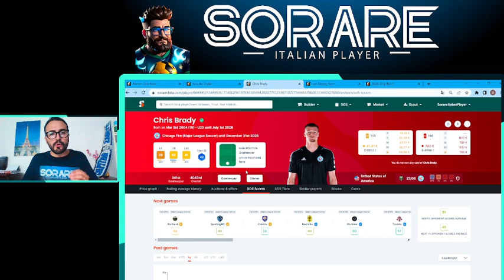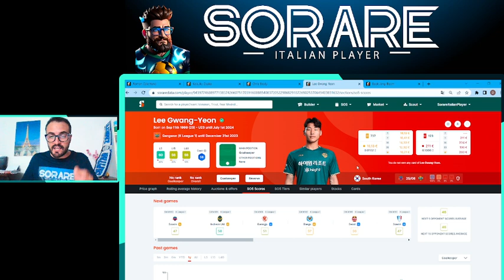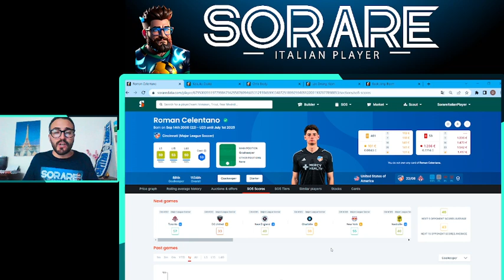💥 SORARE Scouting: I Migliori 5 Portieri U23 per il Periodo Estivo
In questo video vediamo insieme i 5 migliori portieri U23 per la competizione Estiva in cui tutti i campionati europei sono fermi.

CONTATTI
💬 Gruppo Telegram: @SorareIP 💬

🔴 Guarda le nostre live su Twitch